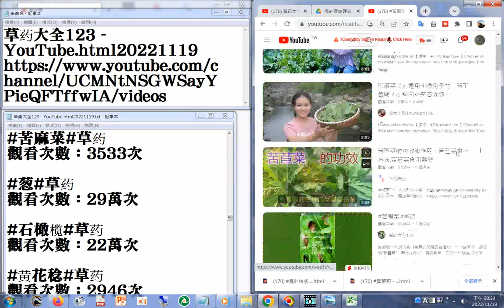170 苦麻菜 YouTube html20221119